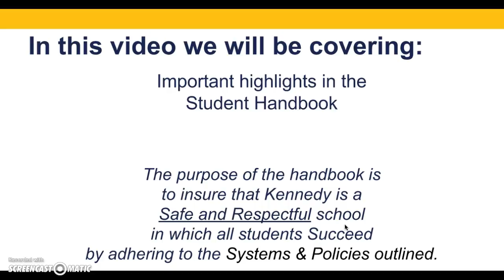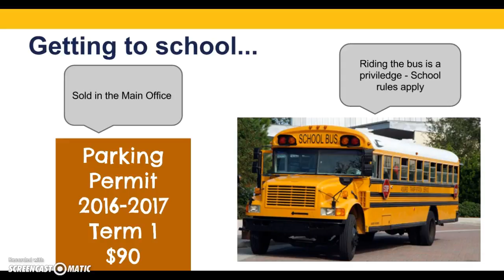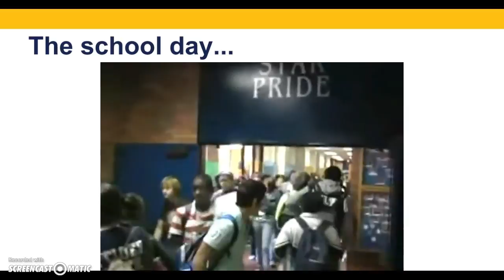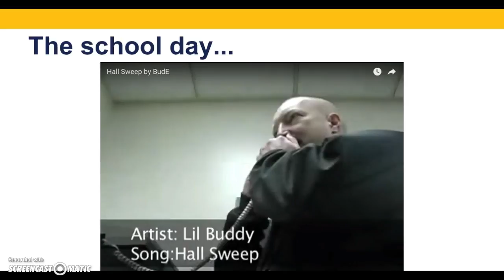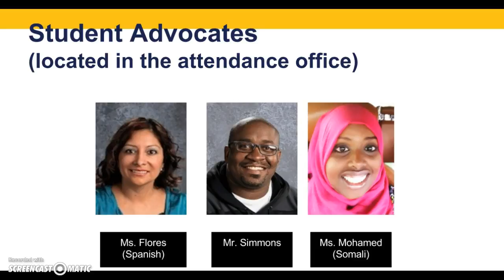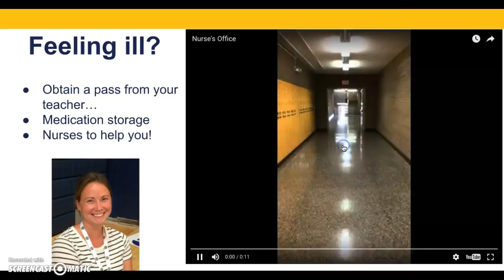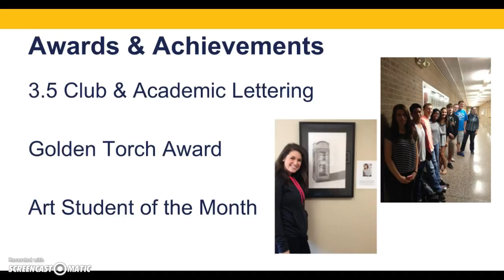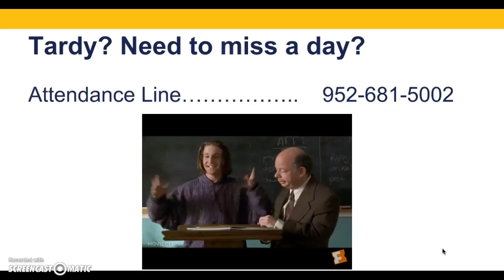16-17 KHS Handbook